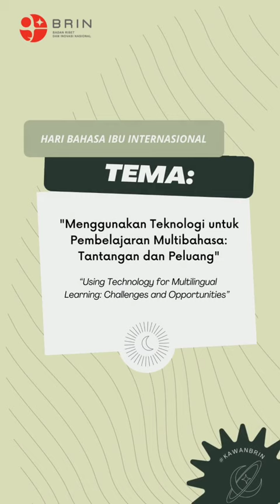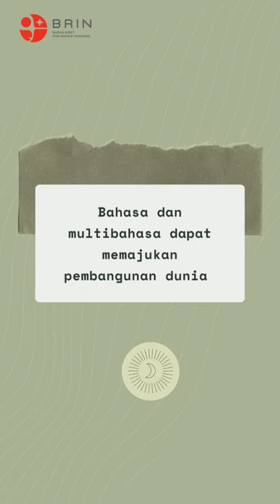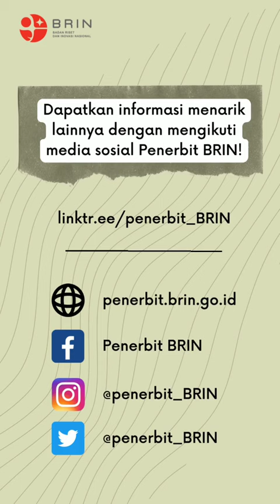Sejarah Hari Bahasa Ibu Internasional 21 Februari